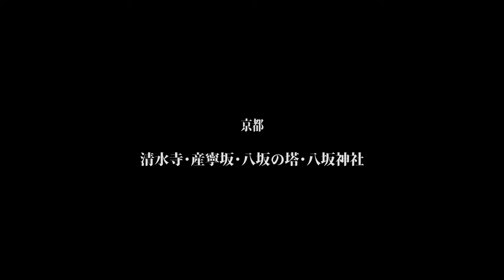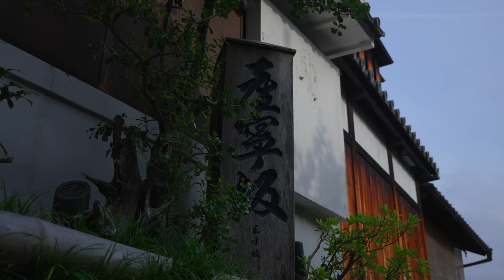【2022年秋】京都・清水寺〜八坂神社 | MOZA AirCross3 | α7SIII | SONY FE PZ 16-35mm F4 G | STC ClipFilter ND16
京都・清水寺〜八坂神社を撮影してきました。撮影に訪れたのは9月上旬、11月に入り紅葉の見頃時期になると訪れる人も多く、ゆっくりと周辺を散策することも出来ないようです。
撮影当日は比較的お天気も良く、早朝から清水寺より撮影を開始。
産寧坂、八坂の塔、八坂神社とほぼ定番のコースをジンバル片手に、歩き撮りをしてきました。
この辺りは毎年何回か訪れており、今回久しぶりに高台寺に行ってみようと訪れましたが、撮影に関して、動画撮影はNGで、写真撮影のみOK、ただし人は写さないようにしてくださいと言われ、今回は断念しました。この周辺のみならず、撮影に関しては年々規制が厳しくなっているようで、その辺りは事前に確認をするなどした方がよさそうだなと、あらためて感じました。

(撮影機材)
 ・Lens  : SONY FE PZ 16-35mm F4 G
 ・Camera : SONY α7SIII
 ・Gimbal : MOZA AirCross3
 ・ND Filter : STC ClipFilter ND16
 ＊ Image stabilization : Active
 ＊4K/30fps